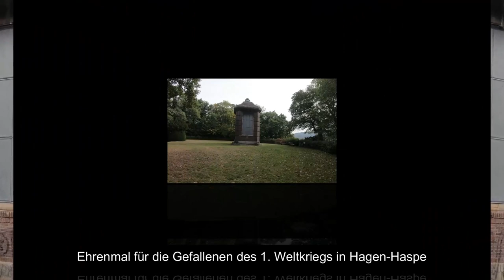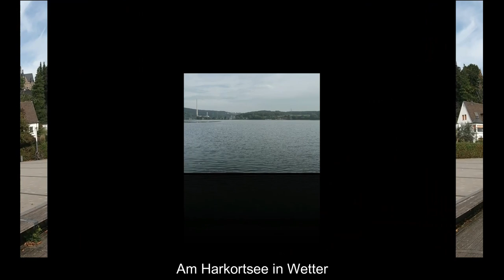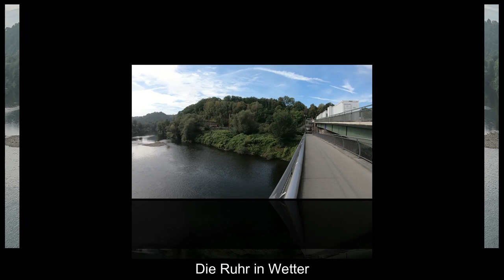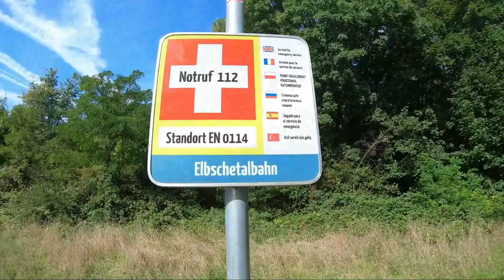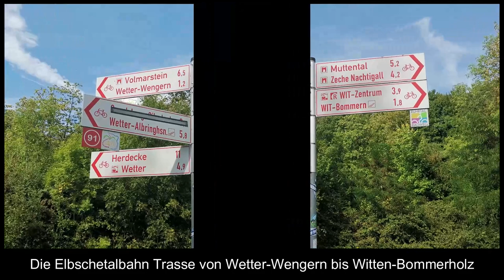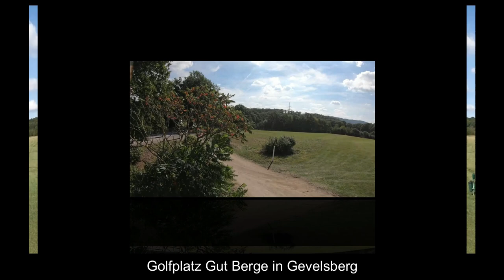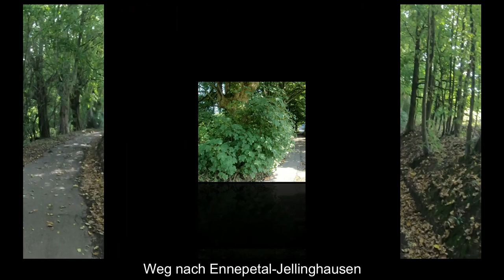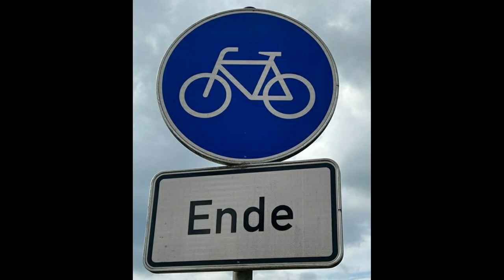12.09.2022 - Fahrradtour „Von Ennepetal zur Ruhr und zurück“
Fahrradtour vom 12. September 2022

„Von Ennepetal zur Ruhr und zurück“

Ausgangspunkt und Start war in Ennepetal-Voerde, über die Hinnenberger Heide zur Asker Straße nach Hagen-Haspe, Wetter, Harkortsee, Ruhrtalradweg bis Wetter-Wengern, über die Elbschetalbahn  und Kohlenbahn Richtung Gevelsberg Silschede, über Gevelsberg-Knapp und Ennepetal-Jellinghausen zurück zum Ausgangspunkt nach Ennepetal-Voerde.

E-Bike: Simplon Chenoa UNI 60

                Huawei Mate 20 X (Handy)

Fotos:     Huawei Mate 20 X (Handy)

The Life and Death of a Certain K. Zabriskie, Patriarch von Chris Zabriskie